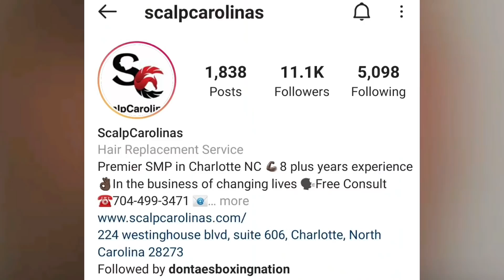EDDIE HEARN REACTS TO DEVIN HANEY TOP RANK DEAL SAYS HE’LL BE BACK ON DAZN